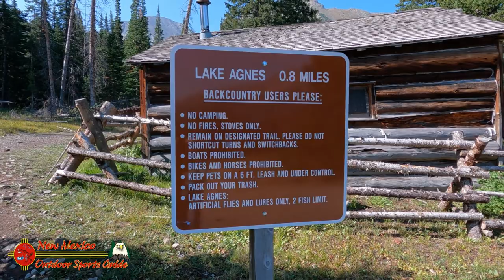Lake Agnes Hike August 20, 2021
Lake Agnes is an alpine lake in the Colorado State Forest State Park occurring within the Never Summer Mountain Range. The lake lies within glacial tarn surrounded by a cirque consisting of Nokhu Crags, Static Peak, Mount Richthofen, Mount Mahler, and Braddock Peak.  It is the deepest lake in the Colorado State Forest State Park.

Lake Agnes is named after Agnes Zimmerman, the daughter of John Zimmerman, a homesteader in the area and the proprietor of the Keystone Hotel in Home, Colorado.

The Town of Walden is the Statutory Town that is the county seat, the most populous community, and the only incorporated municipality in Jackson County, Colorado, United States. It is situated in the center of a large open valley called North Park.

North Park is a high, sparsely populated basin (approximately 8800 ft in elevation) in the Rocky Mountains in north central Colorado in the United States. It encompasses a wide valley in Jackson County rimmed by mountain ranges at the headwaters of the North Platte River and several smaller tributaries, including the Michigan River, Illinois River, and Canadian River. The valley receives its name from being the northernmost of the three large mountain valleys (or parks) in Colorado on the western side of the Front Range. The others are Middle Park and South Park respectively.